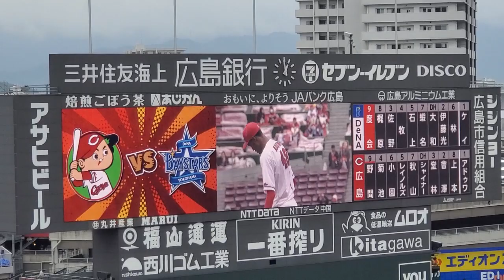試合開始 2024年3月17日(日) マツダスタジアム